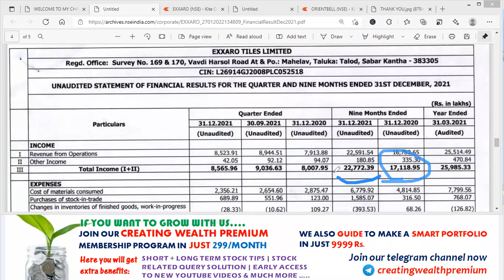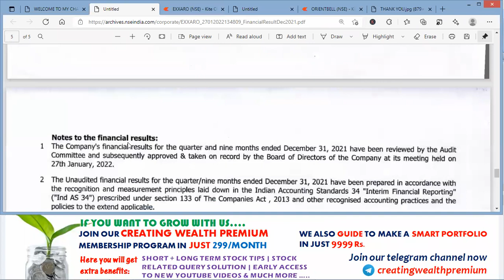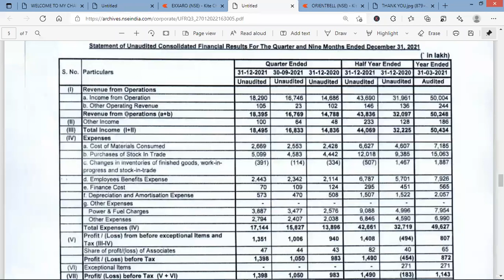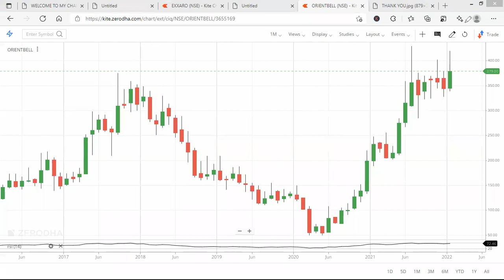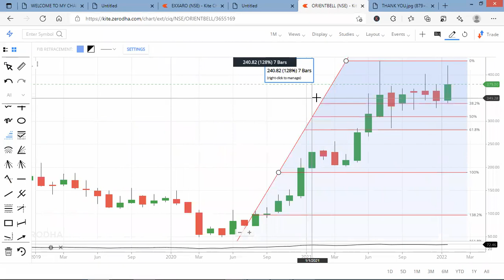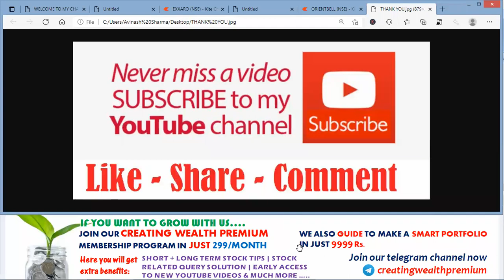Exxaro Tiles | Orient Bell Share/Stock Analysis, Quarterly Result, Review, Target, Latest News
In this video you will get a quick review on 2 Ceramic & Granite Sector Stock after its quarterly results.

30 Crore Indians pay with PhonePe. It's 100% safe & secure.